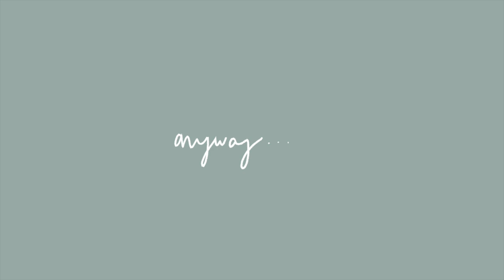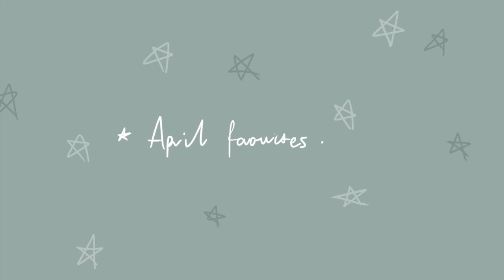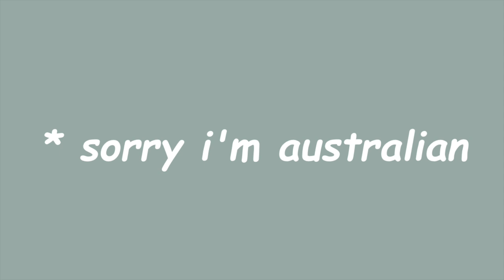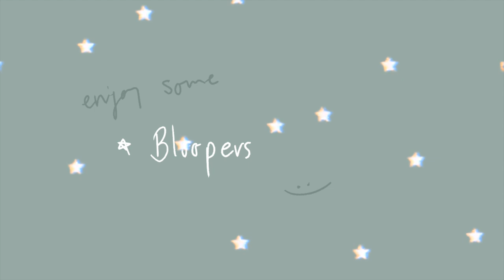APRIL FAVOURITES - 2020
hope you all enjoy this weeks fun little video ! I had lots of fun filming this for some reason idk why !!
Below are what I've mentioned in the video! I couldn't find everything :(